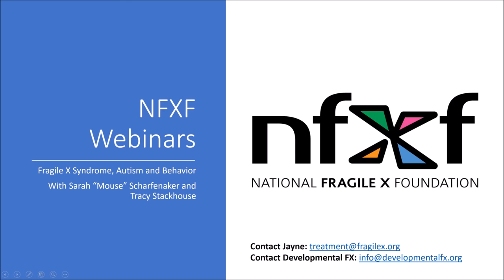FXS Autism and Behavior with Mouse and Tracy: Valentine's Day Edition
Love is in the air! Our very good friends, Mouse and Tracy of Developmental FX, join us again to answer questions about Fragile X and behavior on this special Valentine's Day edition of NFXF webinars!

Tracy is co-founder of the Developmental FX in Denver, Colorado. She is a leading pediatric occupational therapist involved in clinical treatment, research, mentoring, and training regarding OT intervention and neurodevelopmental disorders, especially Fragile X Syndrome and autism. She has a Bachelor’s in Occupational Therapy from Colorado State University. She has a master’s degree in developmental psychology/developmental cognitive neuroscience from the University of Denver.

Sarah, fondly known as “Mouse,” is co-founder of Developmental FX. She has a Master’s Degree from the University of Montana in Speech Pathology. She has worked in the fields of Fragile X syndrome and neurodevelopmental disorders for more than 25 years. She provided speech pathology services to the Denver Fragile X Treatment and Research Center at The Children’s Hospital in Denver, Colorado, and accompanied Dr. Randi Hagerman to the UC Davis MIND Institute to initiate its program.